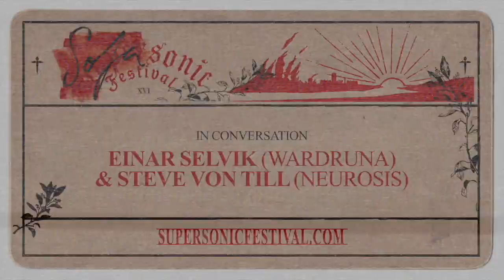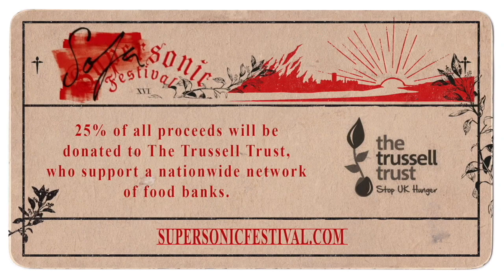In Conversation: Einar Selvik & Steve Von Till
Norwegian artist Einar Selvik of Wardruna and Steve Von Till of Neurosis join together in conversation especially for Sofasonic Festival to discuss their deep connection to nature and the ancient past.

Sofasonic is bought to you by the team behind Supersonic Festival, the “UK’s best small festival” The Guardian, 2019.

Lovingly crafted, imagine a kind of real life zine, featuring some of your Festival favourites; expect unique and exclusive performances, panel talks, DJ sets and more oddities from a plethora of Supersonic artists and its wider community.